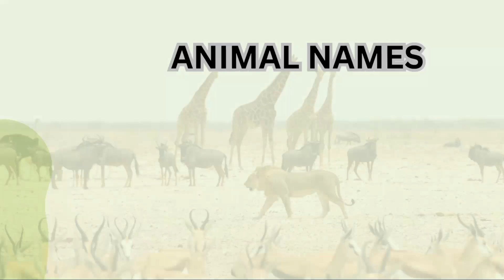Wild animals names (जंगली जानवरों का नाम) Pictur And Sounds | wild animals names hindi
Ready to learn and discover 100 different animals of the world? Here's a treat for you, here's a collection real 100 animal videos showing their names and sounds. Have fun learning them.